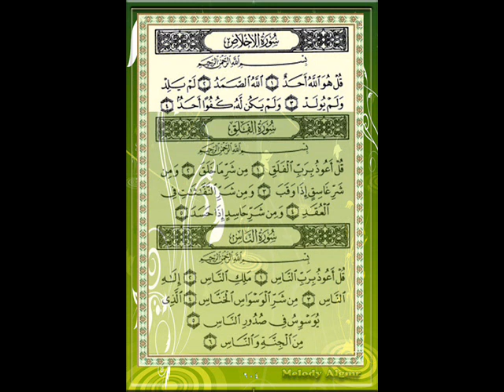سورة الإخلاص للقارئ الشيخ سعود الشريم.